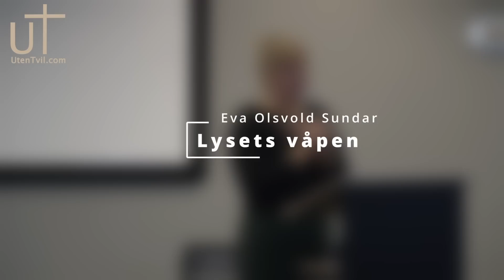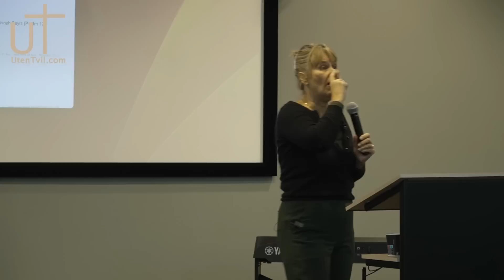Lysets våpen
Fra Betel Nøtterøy 051123